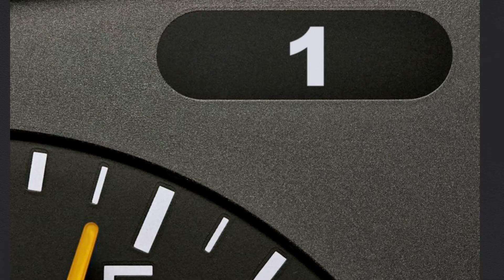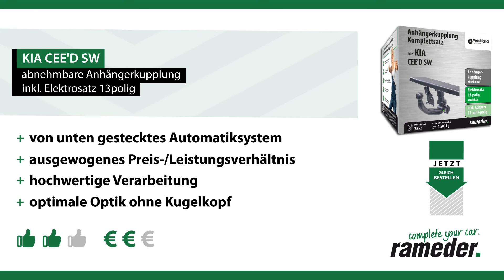Anhängerkupplung abnehmbar KIA CEE'D SW | Westfalia Komplettsatz + Montage von Rameder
►Anhängerkupplung abnehmbar + Elektrosatz + Montage | KIA CEE'D SW | Westfalia

Einbau, Montage und Produktvorstellung einer universal Anhängerkupplung inkl. E-Satz für den KIA CEE'D SW . Die vorgestellte AHK abnehmbar von Westfalia ist bei Rameder erhältlich Das Nachrüsten der Anhängevorrichtung kann optional in einem unserer bundesweit verteilten Montagepoints von uns übernommen werden

Warum sollte ich meine Anhängerkupplung für den KIA CEE'D SW bei Rameder kaufen?
+Bestpreis-Garantie
+Maximaler Kundenservice

Ist die Anhängerkupplung abnehmbar von Westfalia die richtige für meinen KIA CEE'D SW von KIA?

Wenn Sie kein geeignetes Werkzeug oder nicht das nötige Wissen haben, um die Anhängerkupplung fachgerecht zu montieren, dann helfen wir Ihnen gerne weiter. Schauen Sie einfach in einem unserer Montagepointen vorbei . Natürlich können Sie auch in unseren Werkstätten die AHK freischalten lassen. Alternativ finden Sie auf den jeweiligen Produktseiten auch die dazugehörige Einbauanleitung.